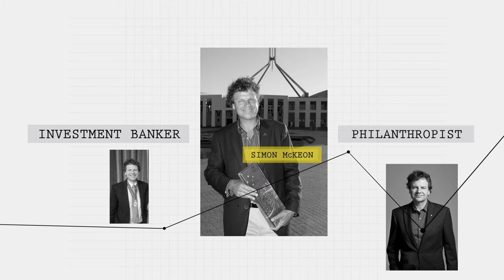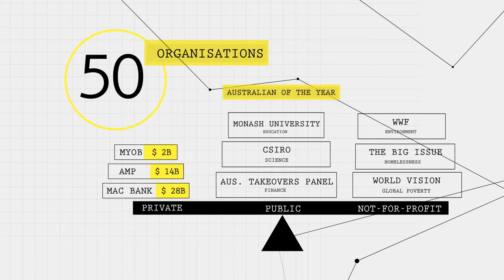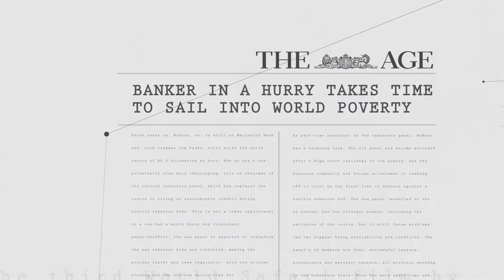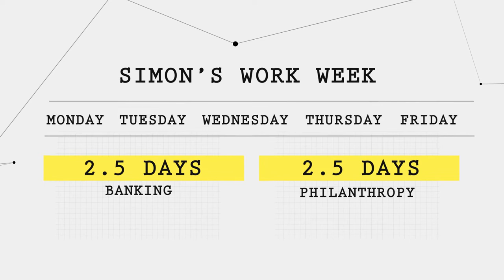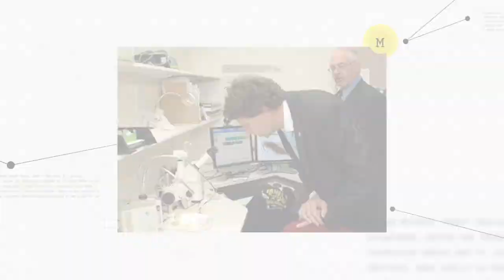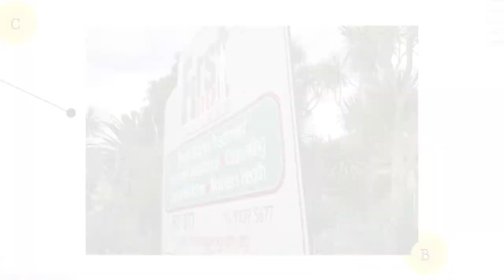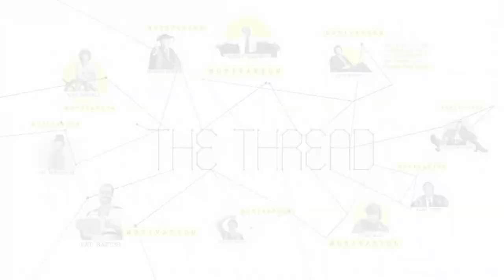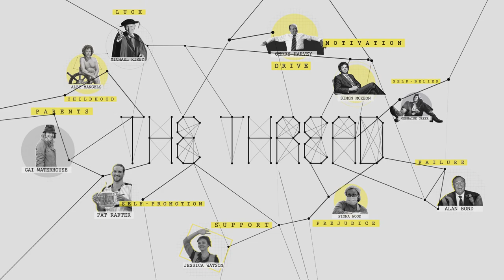Simon McKeon AO: The Philanthropic Banker - Ep. 7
Explore how Simon McKeon AO became one of Australia’s most successful investment bankers and philanthropists. Specifically, learn how motivation played a role in his life and how this thread runs through every icon we meet in the groundbreaking series.

► About Simon McKeon AO
Simon McKeon was crowned Australian of the Year in 2011 for his contributions to the corporate, public and not-for-profit sectors. A standout career at Macquarie Bank was dialled down in 1994 when he turned his hand to charities and government agencies. He’s chaired multi-billion dollar publicly listed companies; held board seats on non-profits including World Vision, founded the Australian Takeovers Panel and chaired the CSIRO. A keen yachtsman, the intrepid philanthropist also held the world sailing speed record for over a decade.

► Background to the Episode
After a quick check-in at Simon’s old school, we locked horns with him on his home turf, in Melbourne’s capitalist Mecca, 101 Collins Street. We were keen to hear how a banker’s views on success compared with those of the fearless sailor’s from our last episode with Jessica Watson.

► About The Thread
Two mates sit down with 10 iconic Australians to figure out how they broke away from the pack. Hugh and Jack seek out leaders of wide-ranging fields: adventure, sport, business, philanthropy, medicine, law and literature to uncover the common thread that binds them.

The interview subjects are household names famed for remarkable and well-told stories, but rarely have they been asked how they did it, how they define success and whether anyone can do what they've done.

Armed with meticulous research and uncomfortably simple questions, we elicit intriguing, inspiring and often unexpected insights from an eclectic bunch of trailblazers.

► Questions we Ask Simon McKeon
1. 2:06 Why do you think investment banking is such a sought-after profession?

2. 2:37 What advice can you give young people wanting to become investment bankers?

3. 3:09 Would you say that luxury that comes with being at the top of an investment bank is more motivating to keep you in the game going forward than being able to create wealth?

4. 4:15 Simon, are you are a businessman first or a philanthropist first?

5. 4:50 You are the father of four kids. You lead around 10 major not for profits and obviously you do a lot of work with Macquarie and I've noticed you've said you're not a morning person so how is it you find the time and energy to fit everything in?

6. 6:30 Philanthropists, are they more successful and influential when they devote their time as opposed just to their money?

7. 8:24 You could argue that you have been recognised for your achievements because of the balance you've been able to maintain across the three sectors, how have you handled the people who haven't shared your vision?

8. 9:36 What do you consider your main drive for all the charitable work that you do?